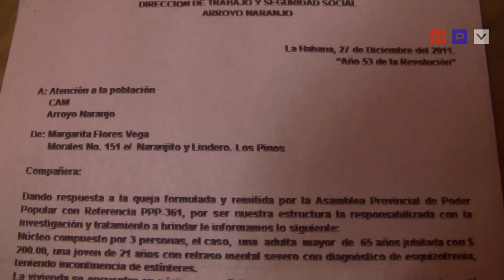No se ve por donde salen las cosas ni adonde van las cosas en Cuba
LA HABANA.- Frente a estas desigualdades sociales y los factores asociados, poco hacen los organismos estatales en la Isla. La pregunta que surgiría es: ¿Que si es posible hacer algo al respecto? La respuesta a este problema sería positiva.
Su dirección es: Calle Morales 151 entre Naranjito y Lindero, Los Pinos, municipio Arroyo Naranjo, La Habana.